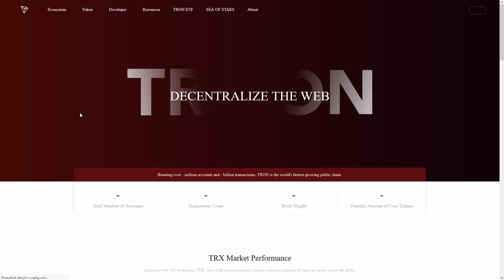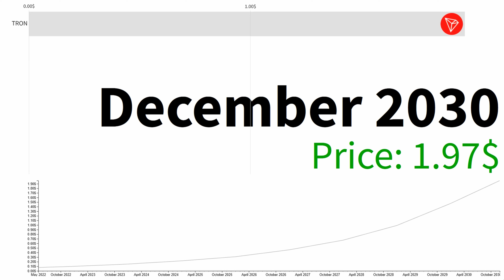TRON TRX WILL REACH $??? 🤑 TRON TRX PRICE PREDICTION 2022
TRON TRX WILL REACH $??? 🤑 TRON TRX PRICE PREDICTION 2022 / forecast for 2022, 2023, 2024, 2025, 2030. Tron news update TODAY!

TRON is a decentralized blockchain platform for supporting smart contracts and high throughput. We see TRON as a future operating system which will allow developers to deploy their own decentralized applications.

In this video I walk through TRON TRX WILL REACH $??? 🤑 TRON TRX PRICE PREDICTION 2022 and technical analysis. You will see Tron news today and crypto price. TRON TRX WILL REACH $??? 🤑 TRON TRX PRICE PREDICTION 2022 Time to buy? Tron is trending on coinmarketcap and you can get tron airdrop. Use tronscan if you can check transaction. You can buy tron on bittrex or huobi exchange.
TRON TRX WILL REACH $??? 🤑 TRON TRX PRICE PREDICTION 2022, Longterm Price Prediction is 1.97$ what is the likelihood of this happening?